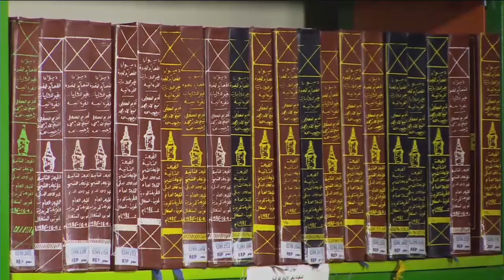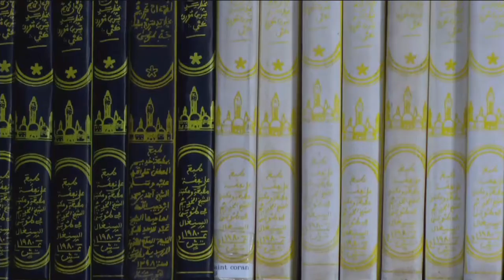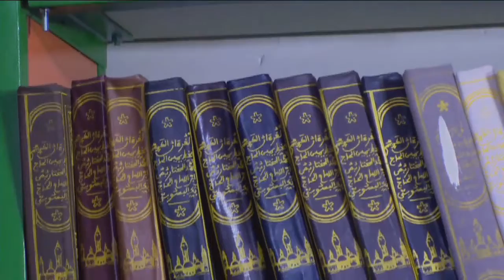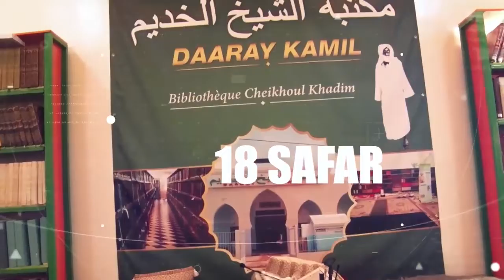Conférence Daray Kamil 7 Safar 2021